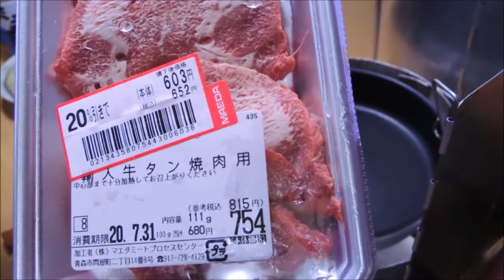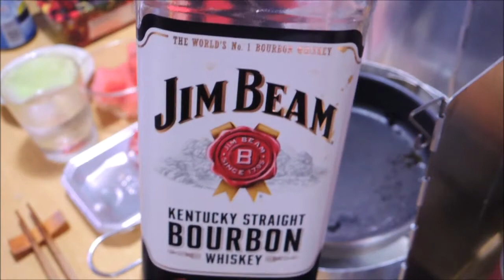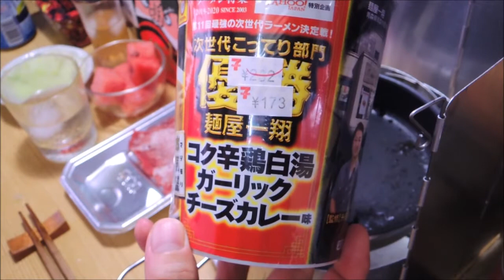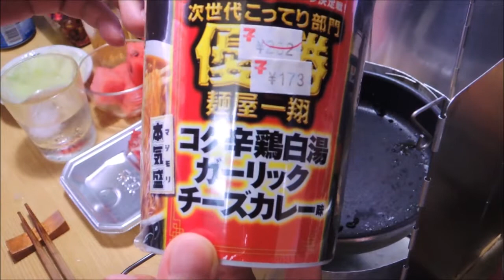【宅飲み動画】キャプテンスタッグさんのアウトドア用フライパンでネギタン塩 チキンマックナゲット【昨日の晩酌】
2020/08/13の晩酌
キャプテンスタッグさんのアウトドア用フライパンを見かけたので衝動買いしてしまい、
折角なのでそれを使って色々焼きながら宅飲みしてみました。

昨日の晩酌 キャプテンスタッグさんのアウトドア用フライパンでネギタン塩 チキンマックナゲット